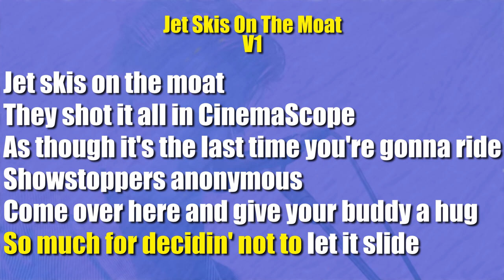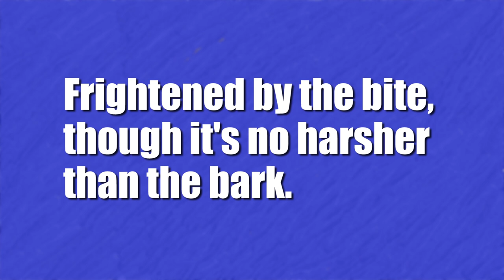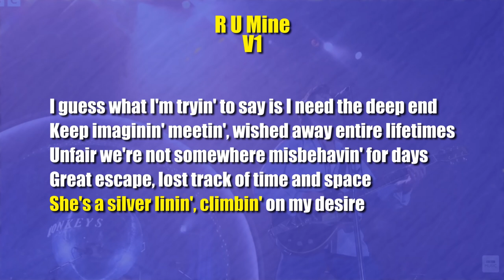How Alex Turner Twists Cliches into Unique Lyrics🔥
Do you want to write better lyrics? There are some songwriting techniques that will help you get good at writing lyrics and make your lyrics stand out from the rest.

🔥A Simple System To Write Great Lyrics Without Wasting Hours

💥Lyric Blueprints: Fusing Creativity with Structure.

Free Stuff:
👉Lyric idea Generator - Rever run out of Lyric ideas again.

Recommended Resources:
🎼Hook Pad - Music Creation Made Easy.

🔥Full Songwriting Course - Everything you’ll ever need to learn about songwriting!

This video is about write better lyrics using cliches. How Alex turner twists cliches into unique lyrics